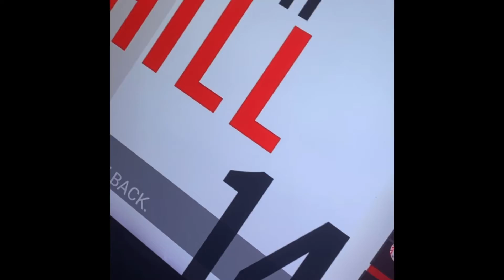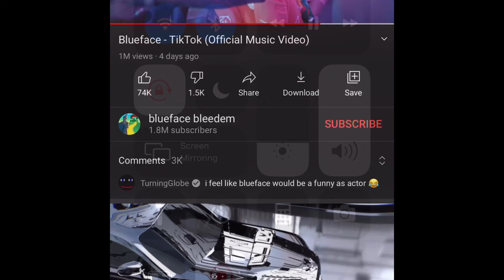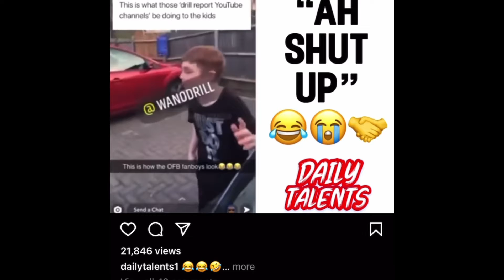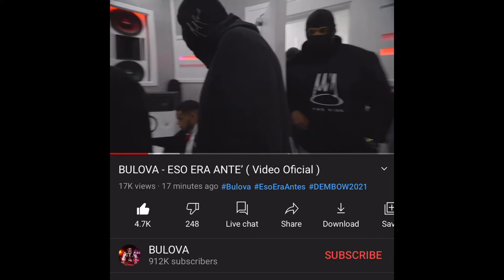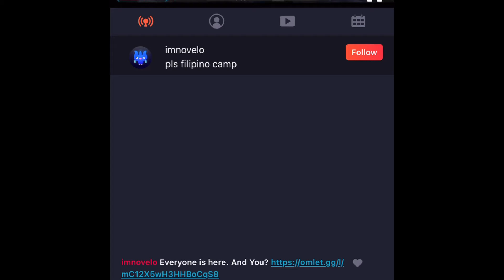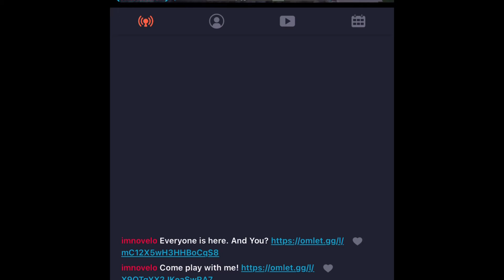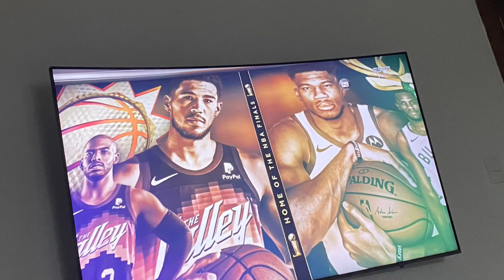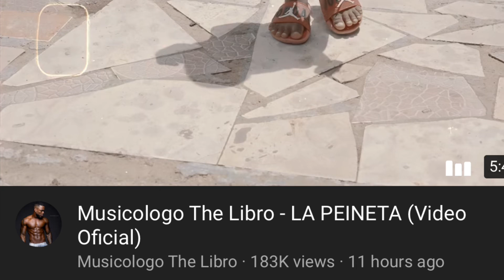Watching MLB & the nba finals let’s go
Watching Baseball ⚾️ basketball hearing music & more 🥶🏀 🎶